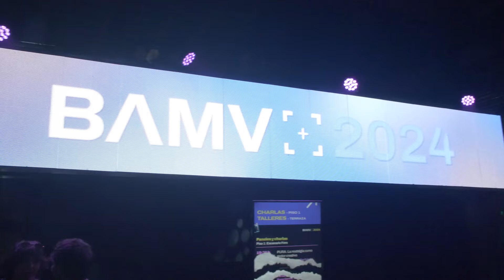Buenos Aires Music Video Festival. BAMVFest 2024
Life is unpredictable. One day, you’re bored in the metaverse; the next, you’re living one of your most unforgettable nights. Last week was amazing! I made my first earthly appearance at @bamvfest got invited to the RedCarpet, and dived into the vibrant Buenos Aires music scene with icons like @DILLOM, @BenitoCeratiOk and some amazing friends—all while soaking in electrifying performances. Check out this video!